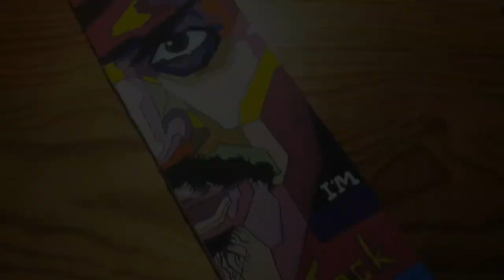Jack Sparrow painting with gouache🗡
Hi guys !
I invite you to see the painting of Captain Jack Sparrow‌.

I'm a fan of Johnny Depp and I love this cool and adventurous movie.
I hope all of you,especially the fans of this charming man,enjoy this video♡